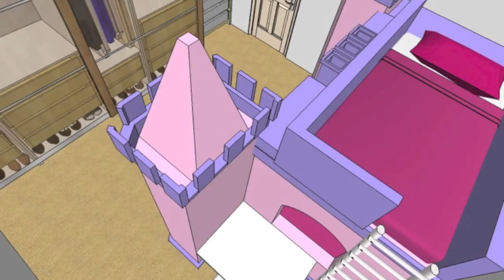Flowers & Butterflies - A Pink Bedroom for Two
A Pink bedroom for two - A Residential Interior Design Project in Union City, CA.  Homeowners wanted to use an open space in their second floor to be their girls' bedroom.  The room was just an open space and did not have a closet, so the main tasks were to convert it into a proper room by closing off the space, and adding a closet to the new room.

In terms of the decor of the bedroom the Homeowner's only request was that this room be pink.  The task was to create interest and dimensionality on a basically monochromatic color scheme.  To that effect, several shades of pink were used throughout, with white giving a nice crisp contrast on some of the finishes and furnishings.   Fun elements were brought throughout with the motif of butterflies and flowers being the repetitive elements that pulled the room together.

For more information about this and other projects please visit our